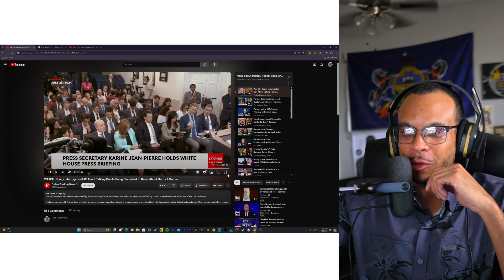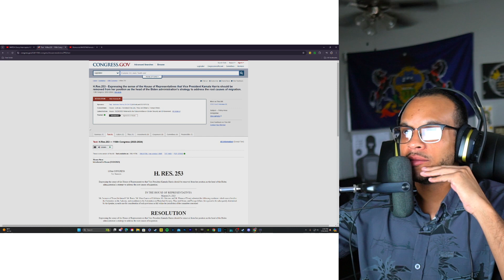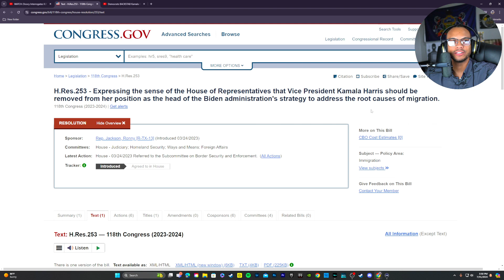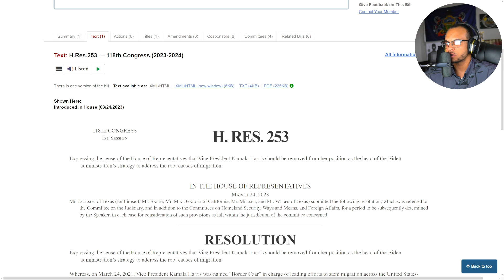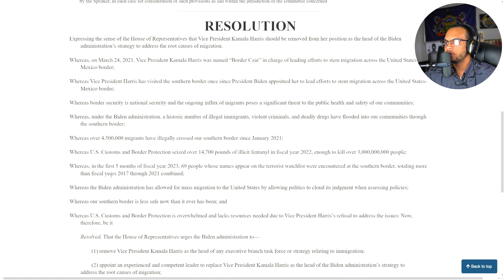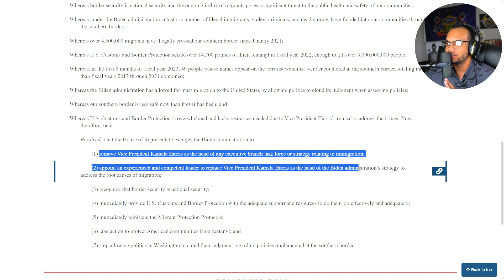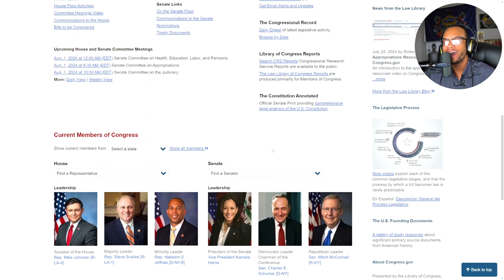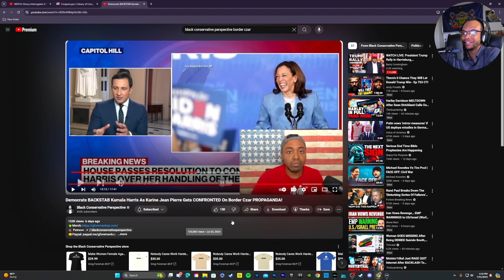KAMALA HARRIS THE AMERICAN BORDER CZAR (MY REACTIONS)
WATCH: Doocy Interrogates KJP About Talking Points Being Circulated to Dems About Harris &amp; Border

From: Congress.gov - "Expressing the sense of the House of Representatives that Vice President Kamala Harris should be removed from her position as the head of the Biden administration's strategy to address the root causes of migration."

Democrats BACKSTAB Kamala Harris As Karine Jean Pierre Gets CONFRONTED On Border Czar PROPAGANDA!

Streamed: July 31st, 2024

Twitch.tv/kickingitwithtimmyb

Facebook.com/KIWTBGAMING

Instagram.com/kickingitwihtimmyb

Youtube.com/kickingitwithtimmyb

Twitter.com/KIWTBGAMING

Tiktok.com/@kickingitwithtimmyb

Kick.com/kickingitwithtimmyb

Threads: @kickingitwithtimmyb

Thank you for kickingitwithtimmyb! Also hit that Subscribe button if you want to become apart of the DAY 1 KIWTB fanbase and of course so you can see more content!** Ill have more content in the coming weeks!